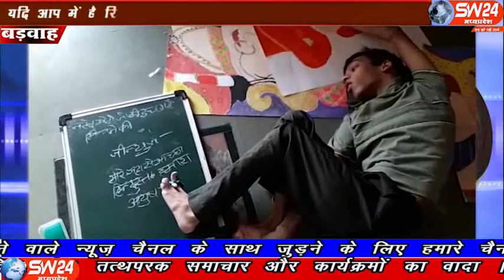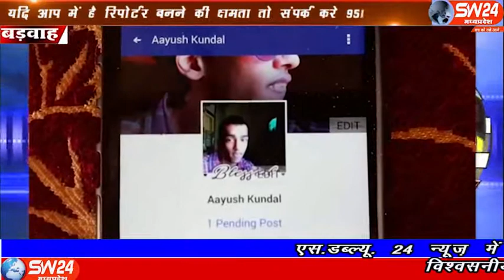SW 24 News Madhyapradesh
बुलंदियों का बड़े से बड़ा निशान छुआ, उठाया गोद में माँ ने तब जा कर आसमान छुआ, अभी जिंदा है माँ मेरी, मुझे कुछ भी नहीं होगा शायर मुन्नवर राणा का ये शेर मध्य प्रदेश मे खरगोन के 22 वर्षीय दिव्यांग आयुष कुण्डल पर सटीक बैठता है। खरगोन से अजय तिवारी की रिपोर्ट#sw sw24news sw24newsmadhyapradesh livenews news24 SW 24 News Madhyapradesh